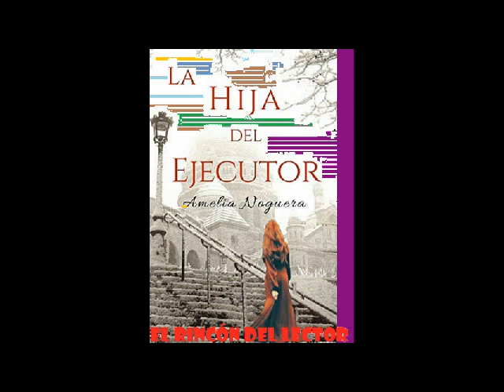La hija del ejecutor Los crimenes del alfabeto griego 2 de 2